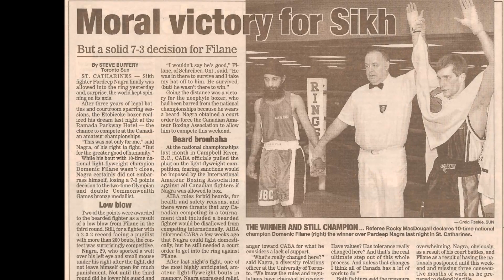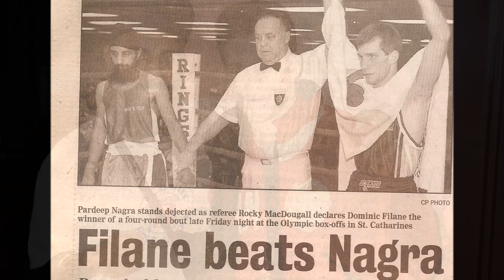Tiger the Movie - Domenic Filane Figliomeni and Pardeep Nagra Boxing Canada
Inspired by the true story of Pardeep Singh Nagra, a practicing Sikh man who was banned from the sport of boxing due to his religious beliefs. Domenic Filane Figliomeni is the Real Canadian Champion who defeated Pardeep in his quest for Gold. The actual occurance happened at the 2000 National Canadian Boxing Championships